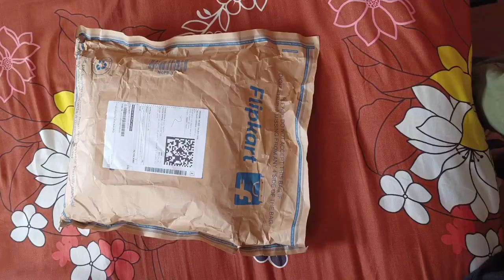lehenga unboxing review Hindi मैं filpkart trendinglehenga इतने सस्ते दाम में कहीं नहीं मिलेगा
Take a look at this F Boutique Embroidered Semi Stitched Lehenga Choli on Flipkart

ऊपर दिए गए लिंक पर क्लिक करें और लहंगा ऑर्डर करें ☝️

आप मुझे इंस्टाग्राम और फेसबुक पर भी फॉलो करें

यह मेरा दूसरा चैनल है